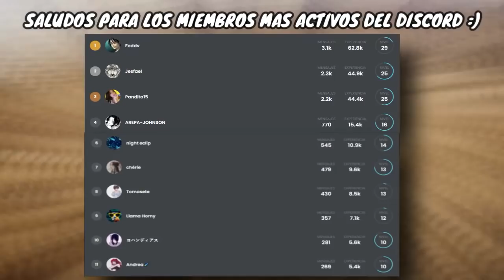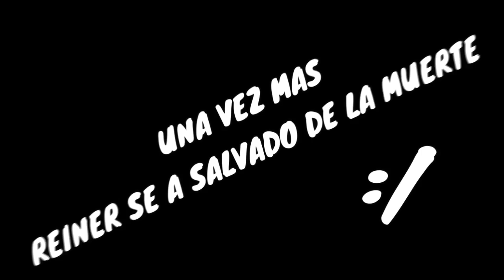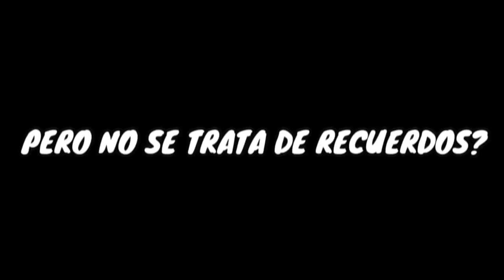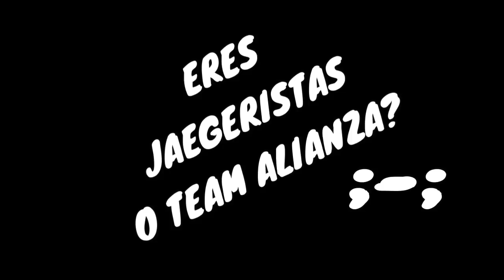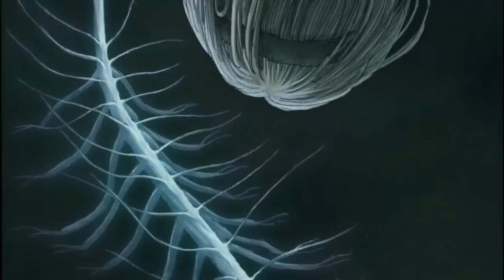Shingeki No kyojin TEMPORADA 4 PARTE 2 | RESUMEN | COMO TERMINO SHINGEKI NO KYOJIN?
Este video es para HABLAR DSOBRE LAS IMAGENES DE SNK CAPITULO FINAL